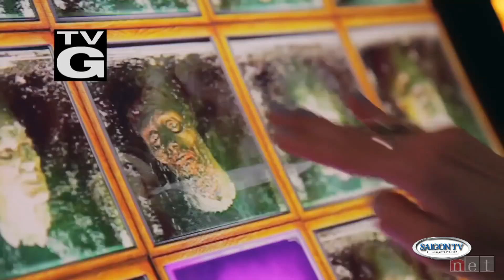SAIGON TV 📺 - GIÁO DỤC HỌC ĐƯỜNG - NGHIỆN CỜ BẠC PHẦN 1